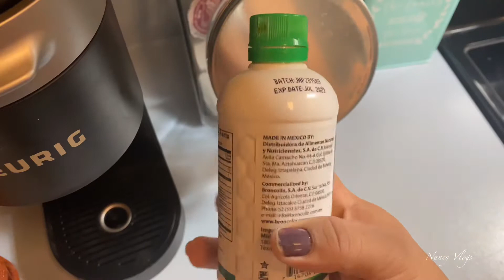Fui A Ver A Marcela Gándara➕Tacos De Lechuga 🥬/Nancy Vlogs